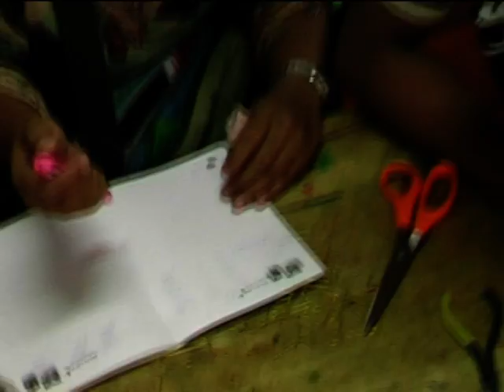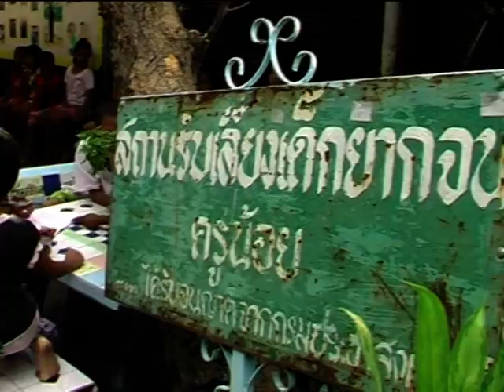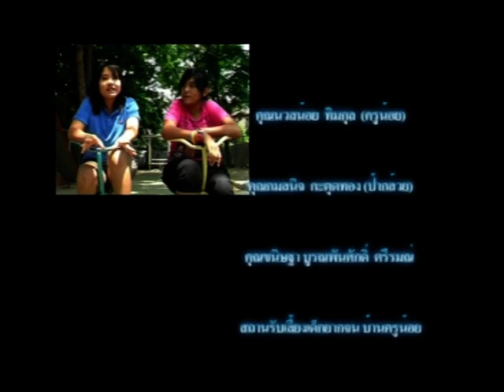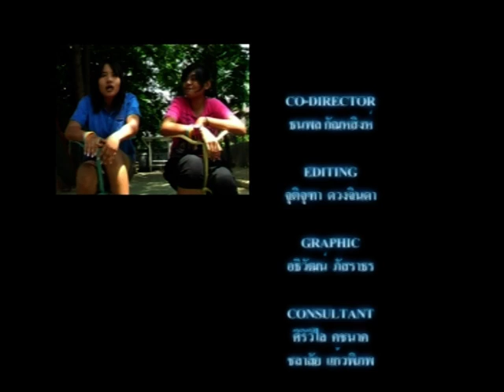ภาพยนตร์สารคดีสั้น "มุมหนึ่ง"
การบ้านวิชา MCS 2461 การเขียนบทวิทยุโทรทัศน์ มหาวิทยาลัยรามคำแหง

ให้ชมภาพยนตร์สารคดีสั้นเรื่อง "มุมหนึ่ง" แล้วตอบคำถามต่อไปนี้

1. แนวคิดของสารคดีภาพยนตร์สั้น
2. โครงเรื่องหรือเนื้อเรื่องย่อโดยละเอียด

ส่ง 25 ธันวาคม 56  เห็นว่าให้เขียน1-2แผ่น ใครมีเพื่อนเรียนวิชานี้ก็เอาไปดูได้เลย ส่งๆต่อกันไปจะได้ทั้วถึงนะ

--ฟรีนอม.